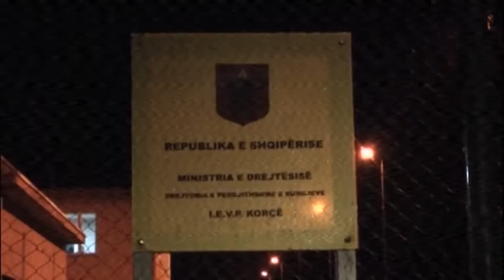Naço mbledh drejtorët e burgjeve: I nevojshëm reformimi i burgjeve